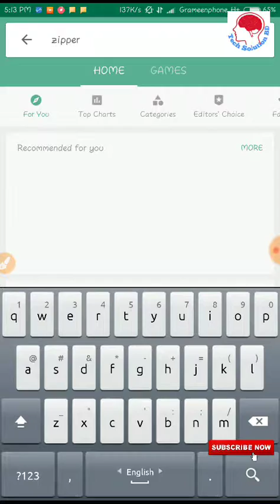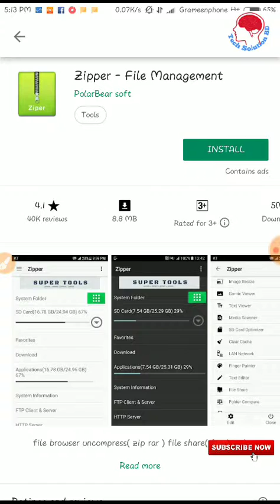How To Zip To Unzip Easily|| Zip File Unzip System Easily|| Unzip System Android|| Unzip Apps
Assalamualaikum